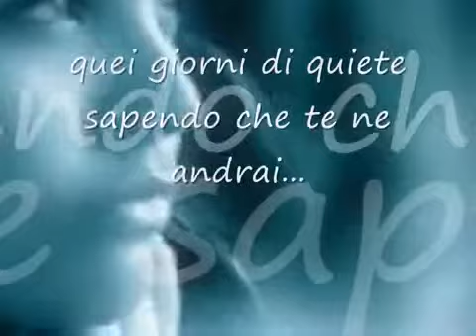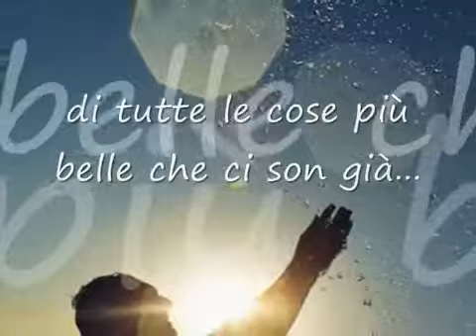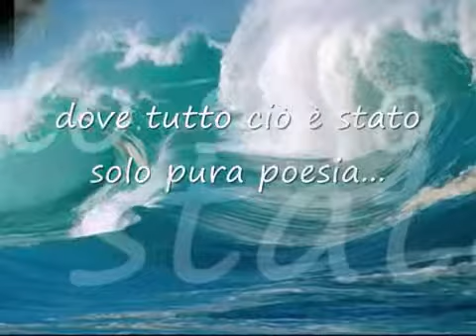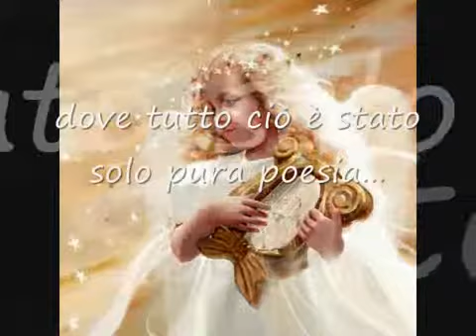Vieni da me Le Vibrazioni con testo